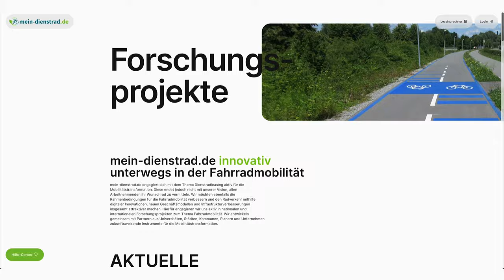mein-dienstrad.de ist Premium-Anbieter im Bereich Dienstrad-Leasing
mein-dienstrad.de gehört zu den führenden Anbietern im Bereich Dienstrad-Leasing und ist eine Marke der baron mobility service GmbH mit Sitz in Oldenburg. Seit 2012 bietet der Dienstleister individuelle Leasingmodelle für Arbeitgebende mit einem umfassenden Versicherungsschutz. Diese Form der nachhaltigen Mobilität ist für Unternehmen jeder Größe möglich. Fahrrad-Leasing stärkt Mitarbeiterbindung und -motivation, setzt Anreize für die Nutzung des Fahrrades auf dem Weg zur Arbeit und bietet eine klimafreundliche Alternative zum Auto.

Jedes Rad ist ein Dienstrad – Arbeitnehmende entscheiden sich frei für einen Hersteller und ein Modell ihrer Wahl. Bezieht der bzw. die Mitarbeitende das Dienstrad per Gehaltsumwandlung, profitiert er bzw. sie von einer steuerlichen Förderung über die 0,25%-Regelung und darf das Rad für private Touren nutzen. Es ist auch möglich, dass der Arbeitgebende die Finanzierung komplett übernimmt. Der Ablauf der Dienstradüberlassung erfolgt über ein digitales Echtzeitportal und ist für Arbeitgebende effizient und kostenneutral. Bei zahlreichen Kunden - darunter Konzerne wie die Bayer AG und Henkel - ist Dienstrad-Leasing bereits im Rahmen des betrieblichen Gesundheitsmanagements fest etabliert.

mein-dienstrad.de kooperiert mit ca. 4.500 Fachhändlern bundesweit. Ebenso verfügt der Dienstleister über einen eigenen Online Bike-Shop, in dem Fahrräder online bestellt und bequem nach Hause geliefert werden. Der Service, wie Lieferung, Montage, Einweisung des Fahrers und Wartung der Räder erfolgt direkt am Standort des Dienstradnutzenden.

Individuelle Leasing-Konzepte, umfassende Versicherungsleistungen, persönliche Ansprechpersonen und besten Kunden-Service zeichnen den Premium-Anbieter aus.
Viele renommierte Unternehmen, vom Selbstständigen über Behörden bis zum Konzern, vertrauen bereits auf mein-dienstrad.de.

TBD Media Group, recently acquired by AIIG (Acumen International Investments Group) documents these nuggets of wisdom to inspire change and make business accessible in this digital epoch.